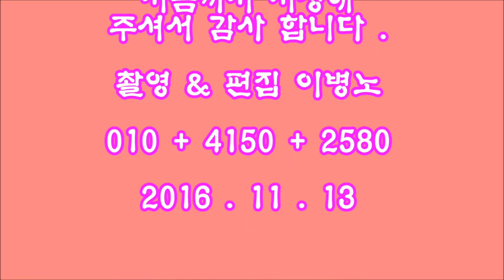* 품바의여왕 * " 윤정 " - 세월아내월아 - " 2016 " 내장산 단풍 대축제 이태백 품바 품바대공연